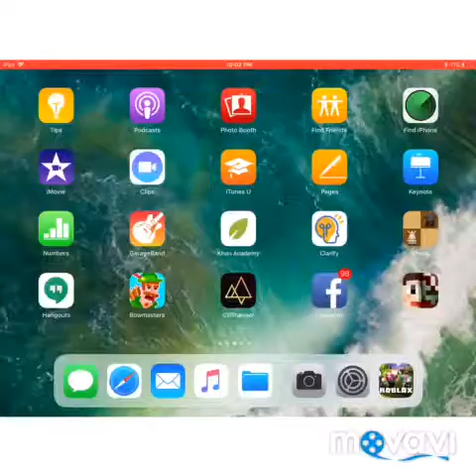THE LAST ROBLOX VIDEO IN UAE (pt 1)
This is the last video about ROBLOX games in the UAE